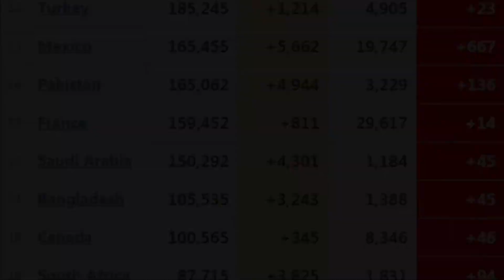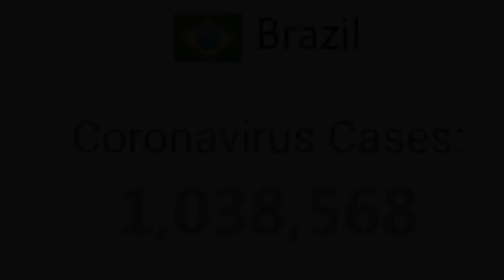6月19日 全球及美國疫情數據記錄 巴西感染人數突破一百萬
2020年6月19日，全球冠状病毒大流行疫情感染人数达到874万6703人。
死亡46万1778人。
当日新增感染17万6718人。

美国因中国武汉冠状病毒全球大流行疫情感染人数达到229万6058人。
染疫死亡12万1402人。
当日新增感染32407人。

最新消息
截至6月19日，巴西感染人數突破100萬，達到103萬8568人。染疫死亡49090人。當日新增感染55209人。巴西成為繼美國後第二個感染人數突破百萬人的國家。

願逝者安息

南 南 南
無 無 無
觀 阿 大
世 彌 勢
音 陀 至
菩 佛 菩
薩      薩